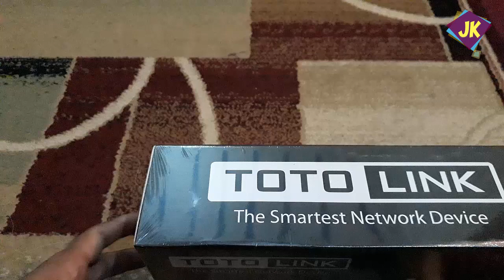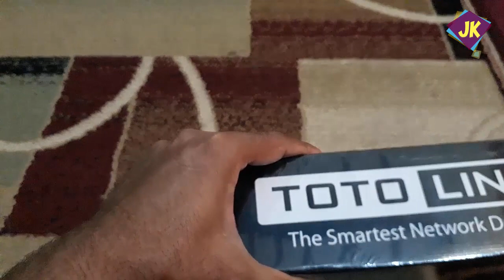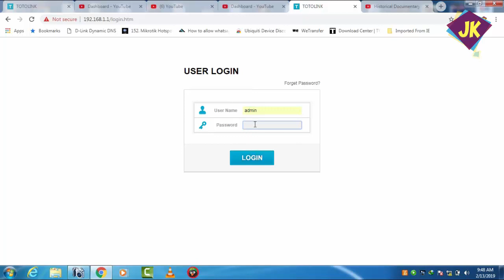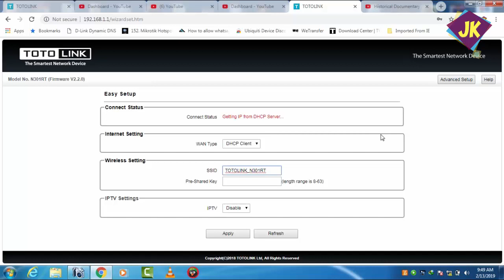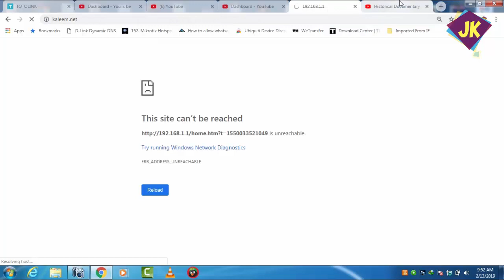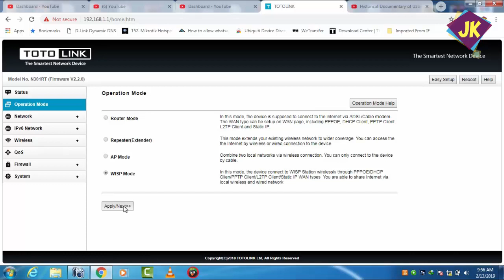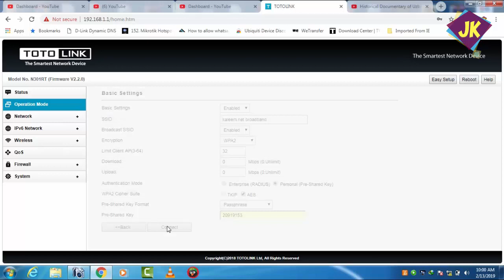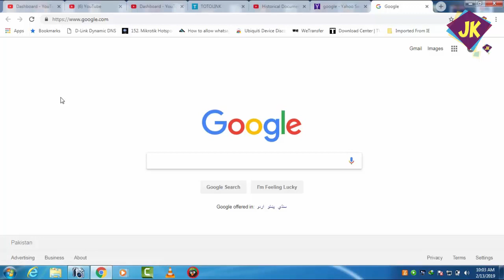TotoLink N301RT Unboxing,Review & Complete Configuration (Urdu/Hindi)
Es video main App totolink n301rt ka bara main jan sakain gain
Hi viewers , i am Chaudhry Kaleem Ullah
Here You can learn  Networking/Basic computer/Internet/Android/Electarical/Electronice/Solar system/different types of devices software download & installationTips and tricks Based Tutorials & complete training.